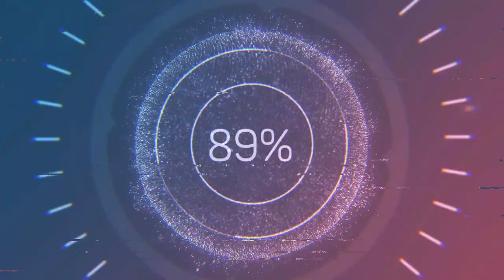Как стирать правильно.Урок от многодетных.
А правильно ли Вы стираете белье?Уже сомневаетесь?
Смотрите наш ролик и стирайте правильно!